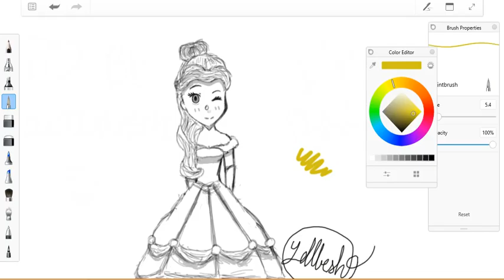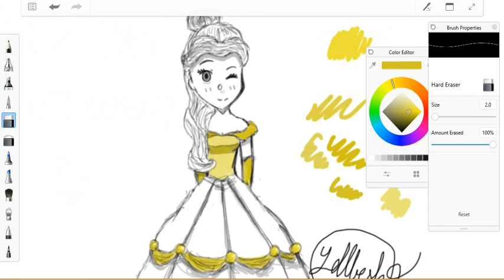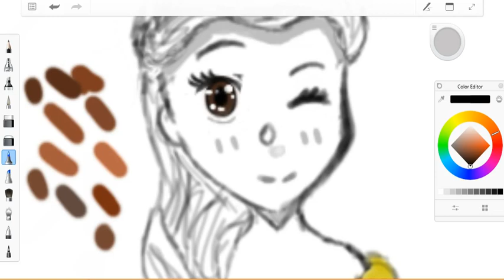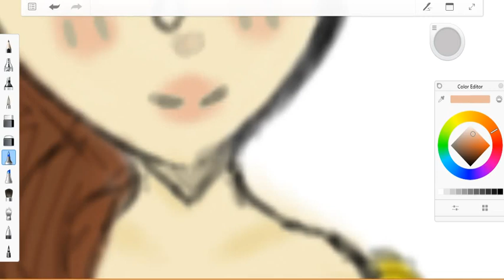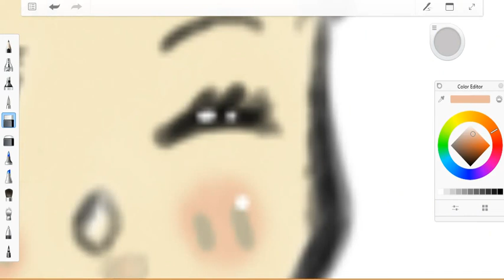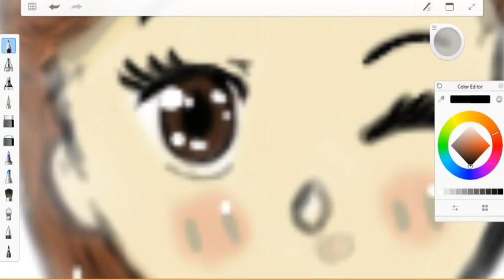Beauty and the Beast Fanart Part 2